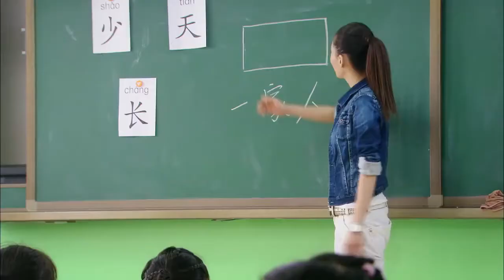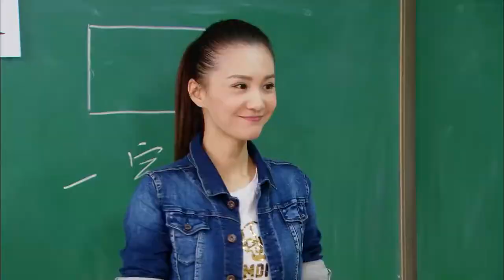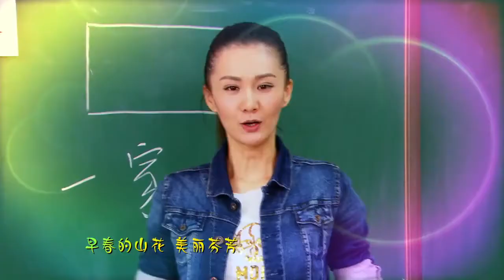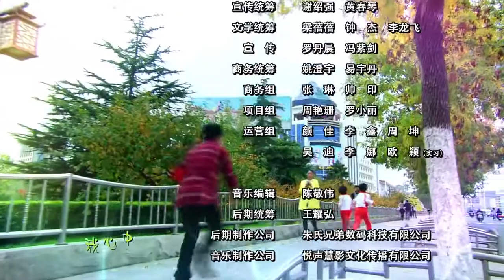【刘冠毅】《学童进击之新生来袭》 第3集 家庭作业 Attack on Schoolkids EP3